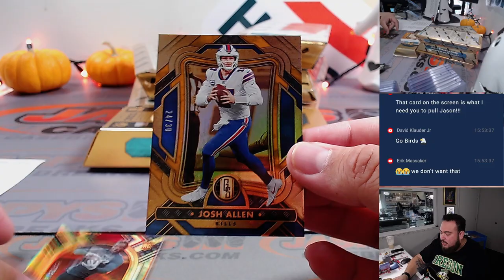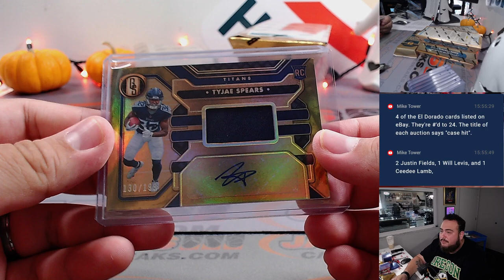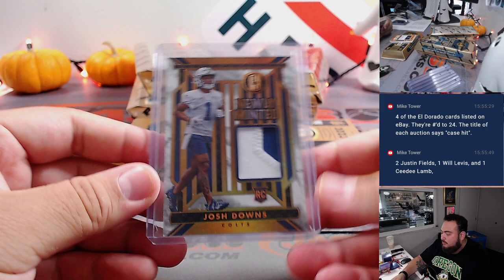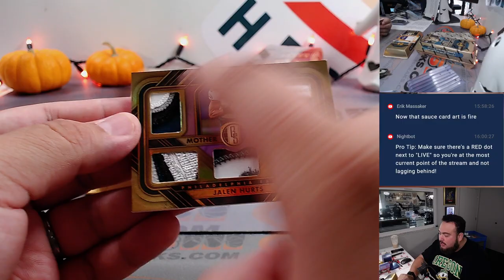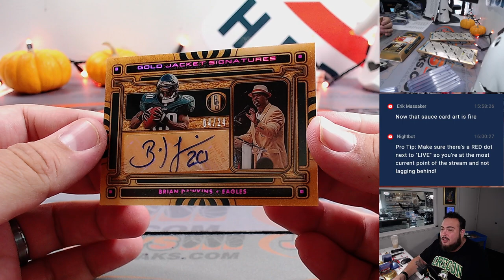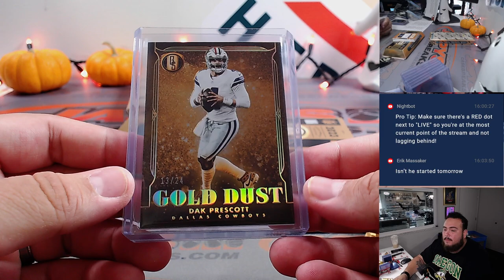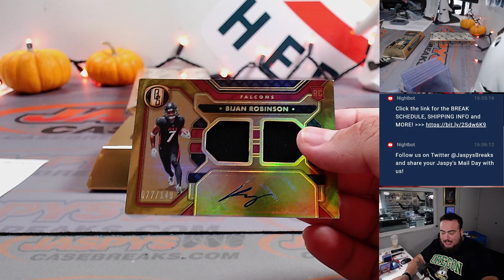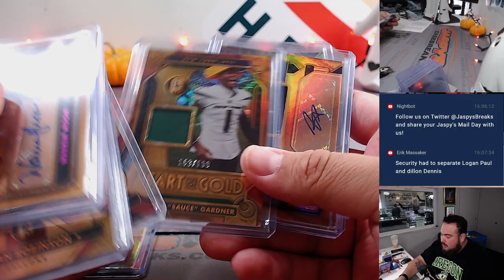Sat. 10/14/23 - 2023 Panini Gold Standard Football 6-Box 1/2 Case #4 *PYT*